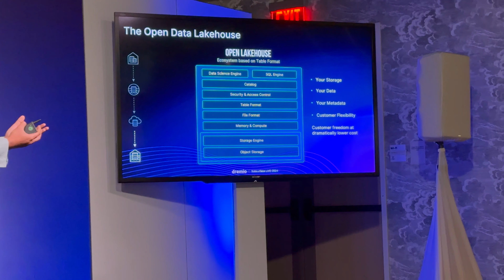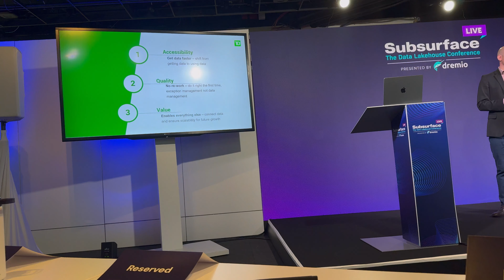Dremio Subsurface LIVE 2024 Recap